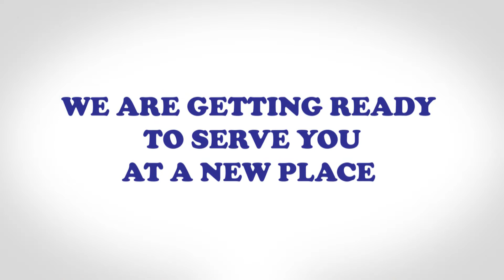IN THE MAKING - MINI GULSHAN-E-HADEED STORE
Another milestone achieved 💯🎉

Your favorite departmental store "Chase Up" is now ready to serve you again at another promising location in Karachi!